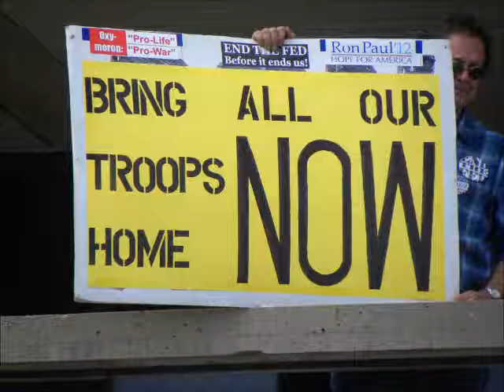Ron Paul the Constitution, Rule of Law, & Entagling Alliances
Ron Paul speaks